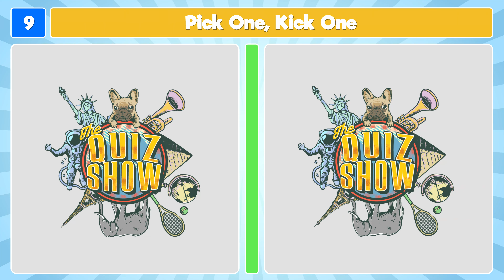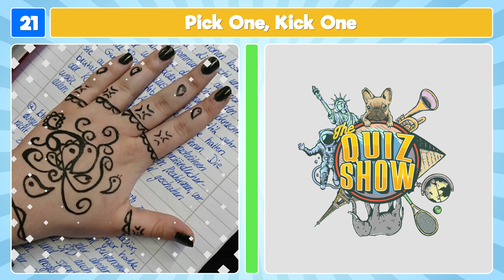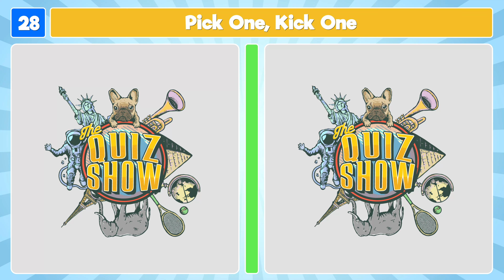Pick One Kick One Guilty Pleasures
Which of your guilty pleasures are you ready to give up? Get ready to choose between your favorite treats in Pick One, Kick One Guilty Pleasures edition!

For this edition of Pick One, Kick One we have made 30 combinations of snacks, treats and pleasures you're guilty of enjoying! Your challenge is simple: pick one guilty pleasure and kick the other! This is going to be super hard and loads of fun!

We hope you enjoy playing Pick One, Kick One Guilty Pleasures! We promise fun!